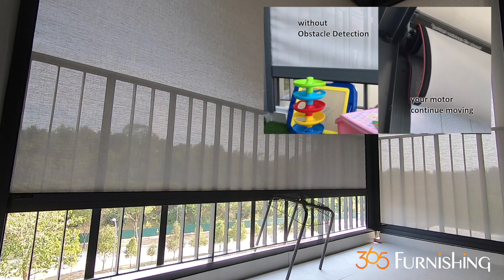iNZ Residence ZipScreen™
Project done by 365 Furnishing